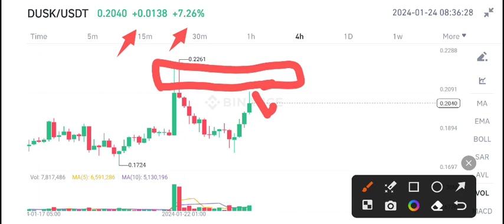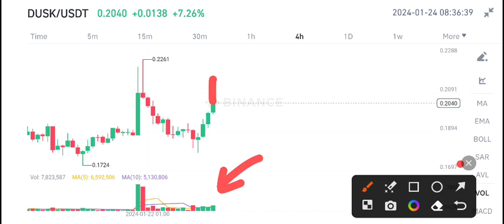Dusk coin Urgent News Today! Dusk coin Price Prediction update